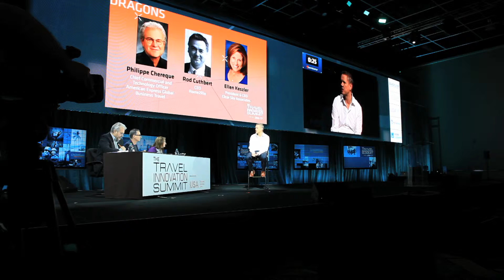Peter Hilton, CEO, connex - Phocuswright Conference 2015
Peter Hilton, CEO of connex, speaking at the Phocuswright Conference 2015, Fort Lauderdale, Florida.

conxxe is a new generation worldwide transport service, offering you city and resort transfer options in over 11,000 destinations in over 120 countries around the world.
** Comfortable transport from/to airports
** Wide choice of vehicles, including cars, minibuses & limousines
** Outstanding value & quality.
** Pre-book online and avoid queues for a hassle free arrival
** 24/7 service, emergency cover gives peace of mind